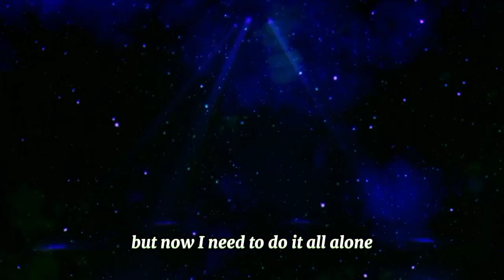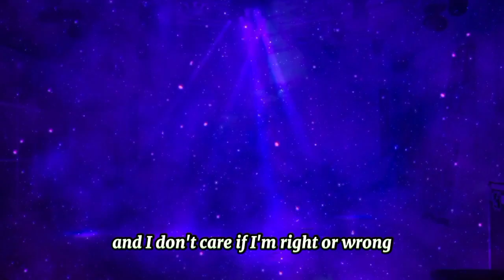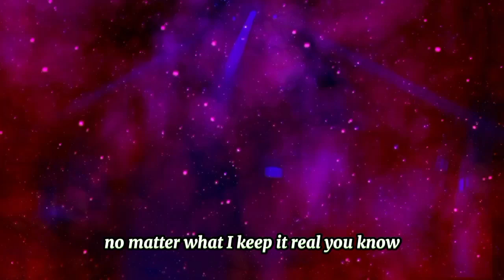Ung napaiyak nalang siya bigla/Cha Quijano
video credit: ABSCBN Tawag ng Tanghalan